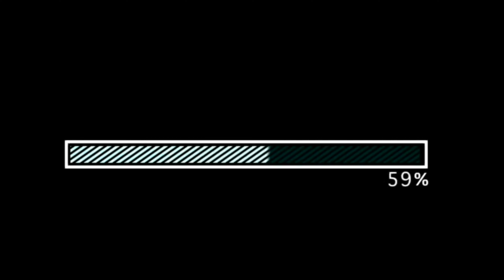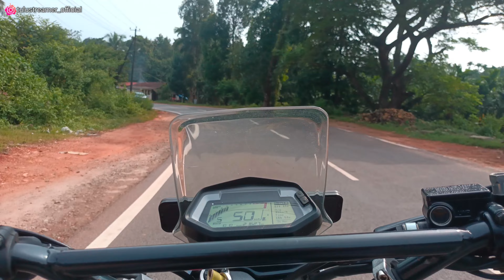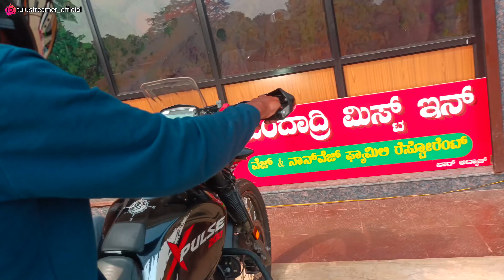After 1 year rdh Boka Meet Up ♥️ & Gammath 😂 || Tulu Streamer Vlogs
THANK YOU TS FAMILY 🤍